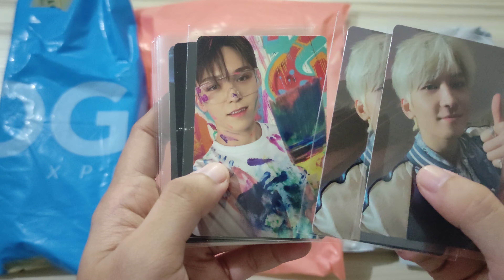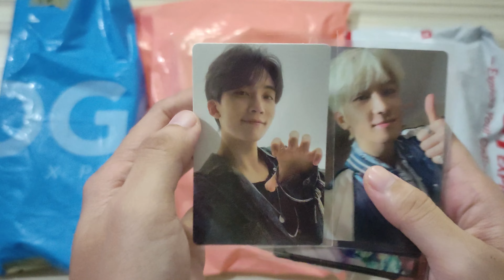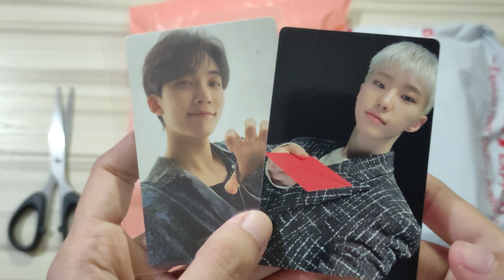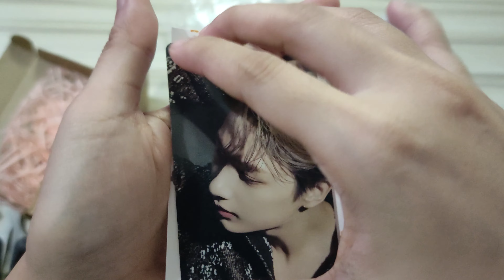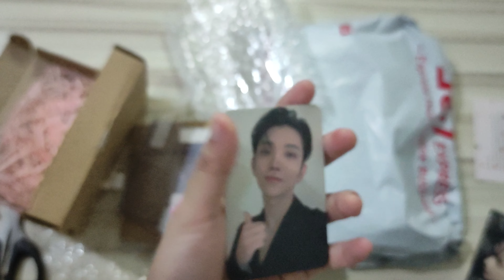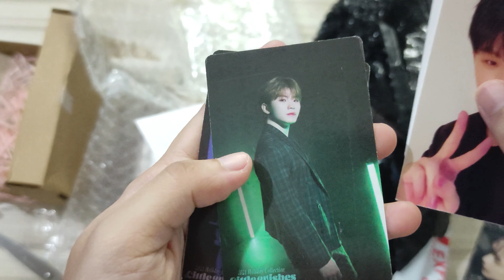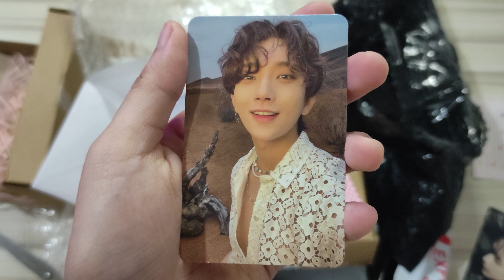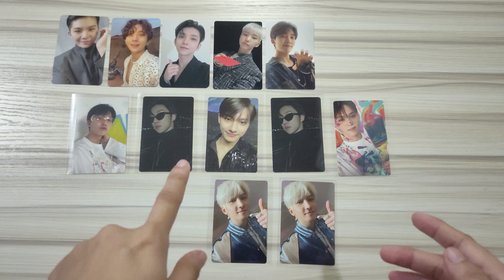Seventeen Haul #63 - Photocards + Trading Cards Round 20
💎 Timestamps💎
0:00 Introduction
0:25 Assorted Face the Sun Carat Version PCs
1:23 Hoshi Face the Sun Carat Version PC
4:26 Joshua Your Choice Beatroad
6:31 Woozi + Joshua Face the Sun PCs
9:00 Outtro

💎 Purchased/Trades From Twitter 💎
💌 Assorted Face the Sun Carat Version PCs - @erviberby
💌 Hoshi Face the Sun Carat Version PC - @jjongiepapels
💌 Woozi + Joshua Face the Sun PCs - @zellyeolpark
💸 Joshua Your Choice Beatroad - @shuawtysoo